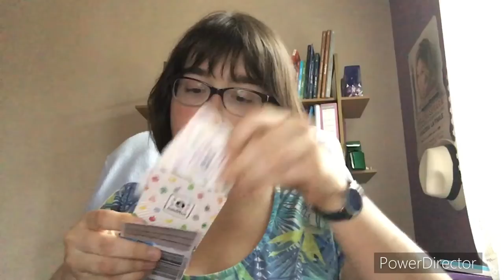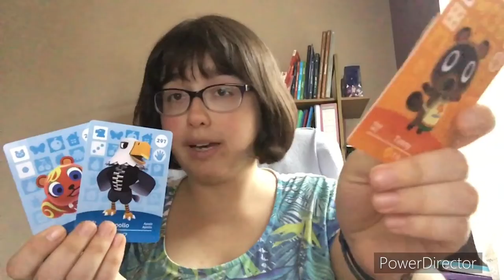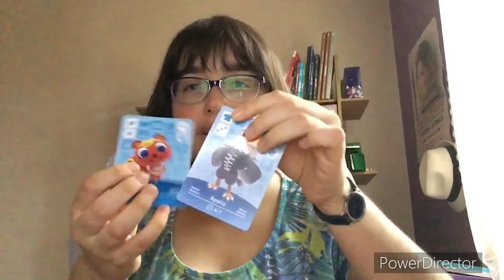Ouverture de booster animal crossing série 3